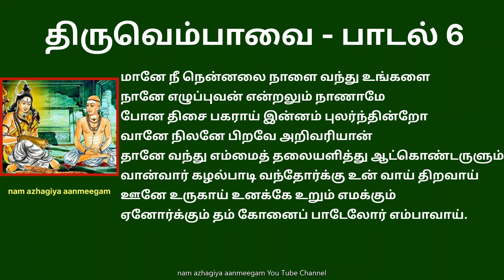திருவெம்பாவை பாடல் 6 மானே நீ நென்னலை thiruvempavai 6 Mane nee nennalai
மானே நீ நென்னலை நாளை வந்து உங்களை
நானே எழுப்புவன் என்றலும் நாணாமே
போன திசை பகராய் இன்னம் புலர்ந்தின்றோ
வானே நிலனே பிறவே அறிவரியான்
தானே வந்து எம்மைத் தலையளித்து ஆட்கொண்டருளும்
வான்வார் கழல்பாடி வந்தோர்க்கு உன் வாய் திறவாய்
ஊனே உருகாய் உனக்கே உறும் எமக்கும்
ஏனோர்க்கும் தம் கோனைப் பாடேலோர் எம்பாவாய்

பொருள்: மான் போன்ற நடையை உடையவளே! நேற்று நீ எங்களிடம், உங்களை நானே வந்து அதிகாலையில் எழுப்புவேன் என்றாய். ஆனால், நாங்கள் வந்து உன்னை எழுப்பும்படியாகி விட்டது. உன் சொல் போன திசை எங்கே? மேலும், சொன்னதைச் செய்யவில்லையே என்று கொஞ்சமாவது வெட்கப்பட்டாயா? உனக்கு இன்னும் விடியவில்லையா? வானவர்களும், பூமியிலுள்ளோரும், பிற உலகில் உள்ளவர் களும் அறிய முடியாத தன்மையை உடைய சிவபெருமானின் திருவடிகளைப் புகழ்ந்து பாடி வந்த எங்களுக்கு இன்னும் பதில் சொல்லாமல் இருக்கிறாய். அவனை நினைத்து உடலும் உள்ளமும் உருகாமல் இருப்பது உனக்கு மட்டுமே பொருந்தும். எனவே உடனே எழுந்து நாங்களும் மற்றையோரும் பயன்பெறும் விதத்தில் நம் தலைவனைப் புகழ்ந்து பாடு.

விளக்கம்: இறைவனை தனக்காக மட்டுமின்றி பிறருக்காகவும் வணங்க வேண்டும் என்பதை பாடல் அடிகள் உணர்த்துகின்றன. மேலும், வார்த்தைகளை விட செயலே உயர்ந்ததாக இருக்க வேண்டும் என்பதையும் இப்பாடல் சொல்கிறது. ஒன்றைச் சொல்லிவிட்டால், அதைச் செய்தே தீர வேண்டும், இல்லாவிட்டால் மற்றவர்களின் கேலிக்கு ஆளாகி தலைகுனிய நேரிடும் என்பதும் இப்பாடல் உணர்த்தும் தத்துவம்.